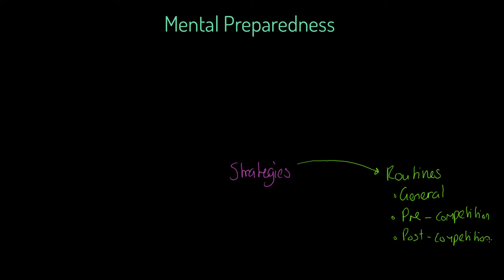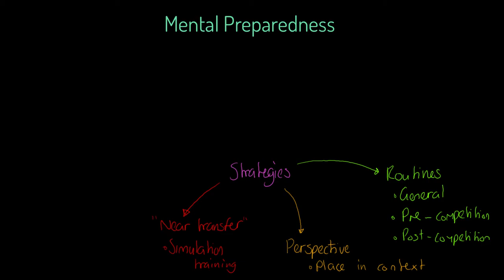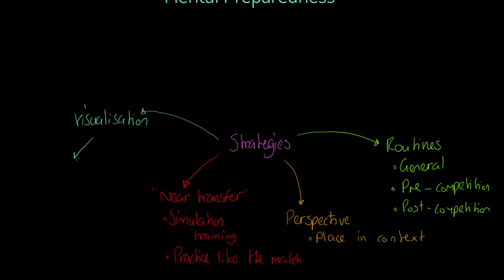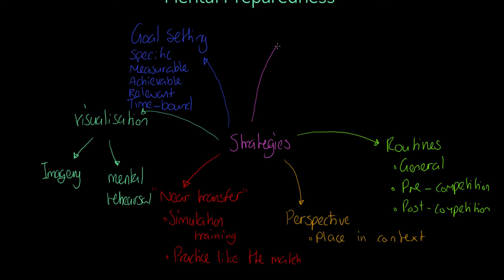LCPE - Mental Preparedness